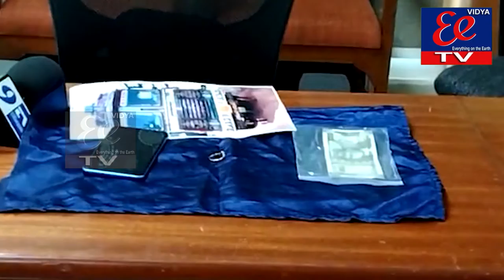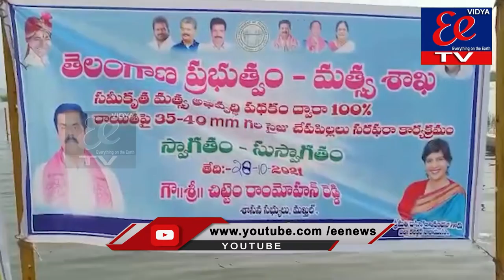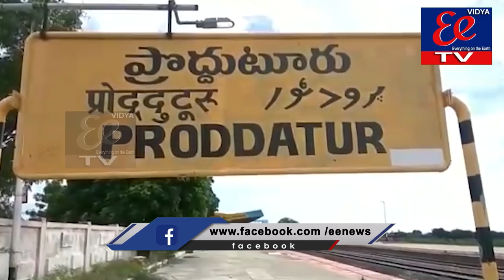EE News BULLETIN||29-10-21